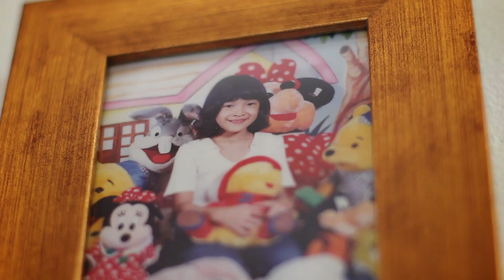VIDEO ♥ Amanda&Adit - Siraman